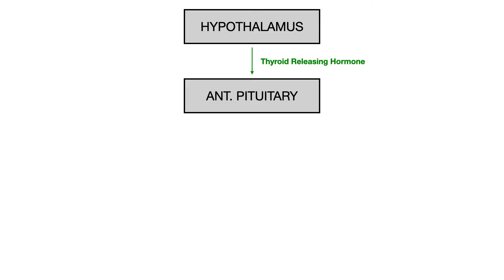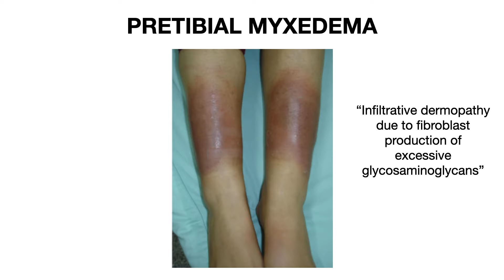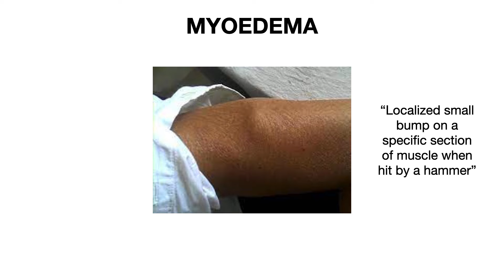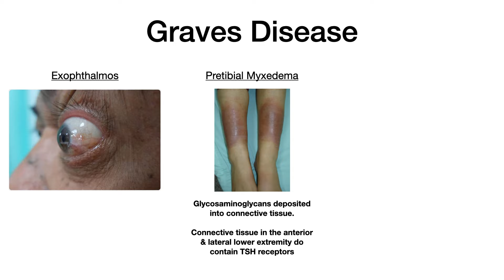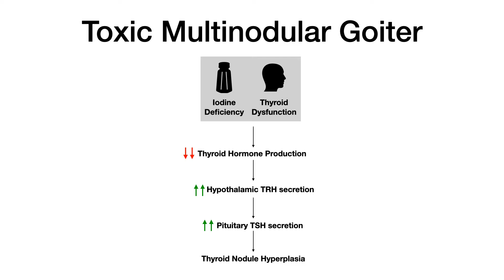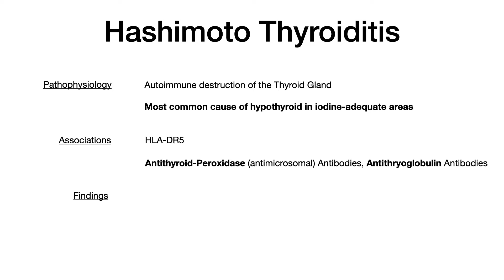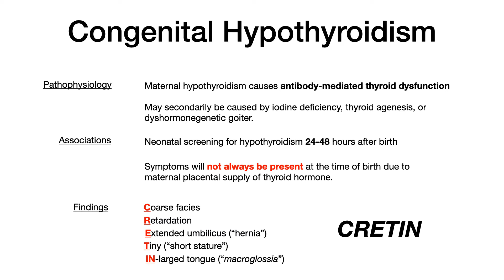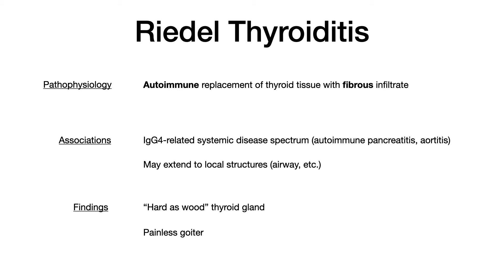Thyroid Disease (Hyperthyroidism vs. Hypothyroidism)